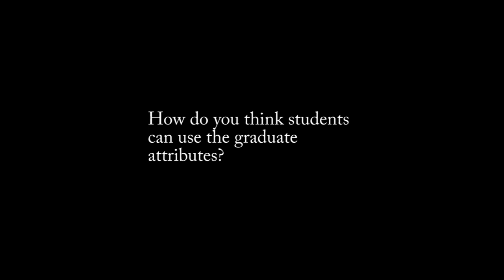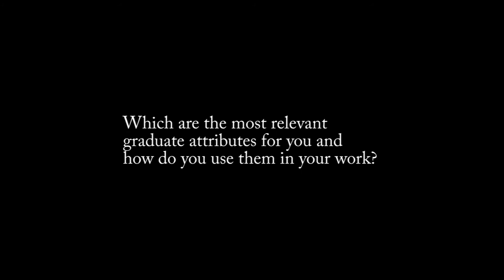Business Development Manager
Yemi Adefulu discusses his views on the University of Aberdeen's Graduate Attributes.  Mr Adefulu considers the graduate attributes to be a useful tool for reflecting on what one has developed and what he or she can still work on improving.  Critical thinking and effective communication are attributes that Mr Adefulu sees as especially important for working in a company such as Shell.

Transcript:
My name is Yemi Adefulu.  I currently work as a Business Development Manager in Shell. I'm responsible for evaluating new business opportunities across Europe.
These attributes are quite - are incredibly - important.  I think that what they allow you to do is, they allow you to create, to look through a framework at what are the areas that I currently have evidence against, or I need to gather evidence against, and reflect through those different areas and say, 'Where am I today in that area versus where do I need to be in that area?'  The attributes are skills that you can use, not just in a work environment, but from a personal perspective.
For me, it's probably the critical thinking and effective communication.  You constantly come up with problems on a day-to-day basis and the ability to be flexible and think really through those issues and be open to challenges from the different functions around how those issues can effectively be mitigated or eliminated in its entirety, to ensure that the transaction is a good enough transaction, value-wise, but also from a safety perspective, is quite critical, and requires that element of thinking to be able to do that.  And it also requires that constant conversation with a whole range of people from different parts of the organisation.
Well I think that the students, also, should take the ownership around, when you're writing evidence, I always ask myself against any evidence, so writing my CV, anything at all, I ask myself, 'So what?'.  So I look at the evidence, I read it, and I say, 'So what?'  Because the evidence, when I ask myself 'So what?' needs to deliver the message as against what I'm benchmarking.  So you're constantly asking yourself, 'So what?' -- you shouldn't only, if you feel like there's a little bit of a gap, or even if you don't, it's always worth testing it out with other people as well.  So, working with a bunch of your friends, working with the careers centre, but also working with personal tutors as well, and really testing with them: Am I providing the evidence as against the areas that I've clearly highlighted as areas of development.

The views and opinions expressed in this video are those of the persons appearing in the video and do not necessarily reflect the views and opinions of the organization represented.